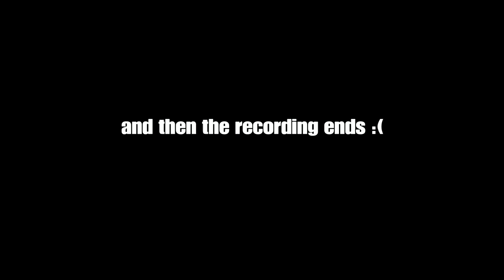Buggy Game Continues to Enrage: Search and Destroy Night in MWII [#3]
ps4 has survived against all odds, apparently it was a known bug happening with a recent software patch, so i can actually use it again, whoop.